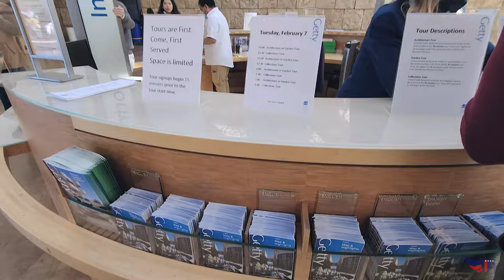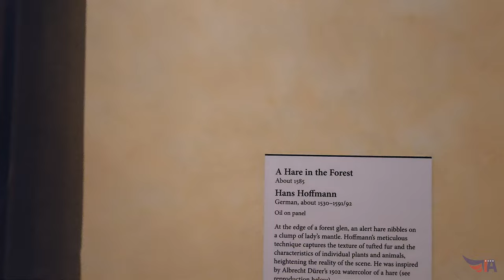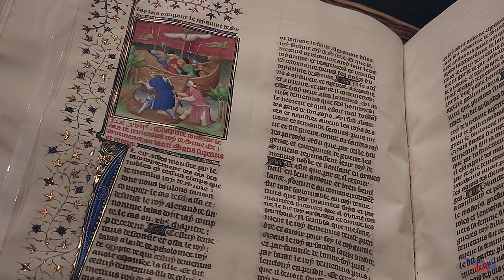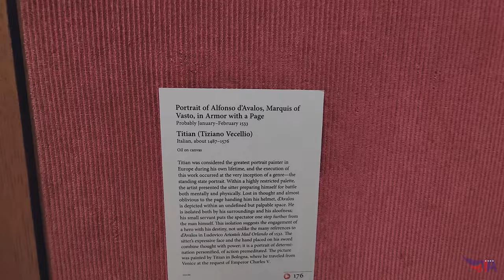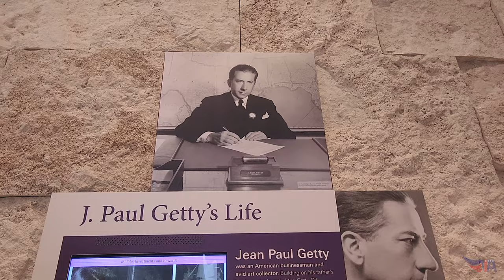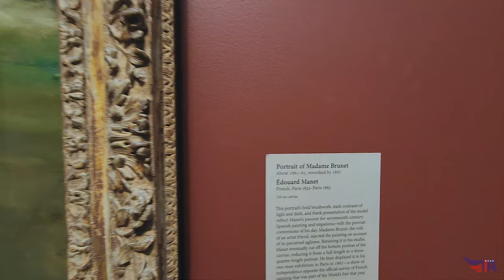Наследие Гетти. Центр / The Getty Legacy. Center / Калифорния / 4K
Самый дорогой музей в мире от самого первого миллиардера планеты.
Давайте отправимся туда!

The most expensive museum in the world from the very first billionaire of the planet.
Let's go there!